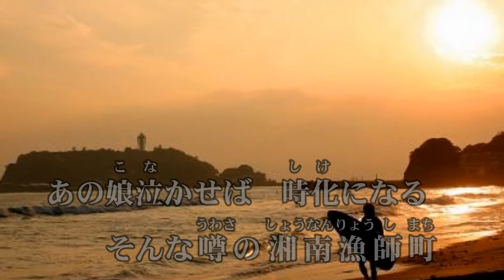新曲！12/12 北川大介 『 噂の湘南漁師町 』 COVER キー坊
新曲！12/12 北川大介 『 噂の湘南漁師町 』の  COVER です。
作詞 / はまだゆうこう  作曲 / 岡 千秋。とてもメロディーの流れの良い曲で、耳にのこりお気に入りの一曲です。